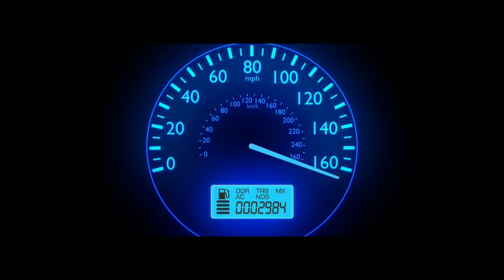Peggy Gou - It Goes Like (Na, na, na) (Sound of Bass Remix) // Original Music Video